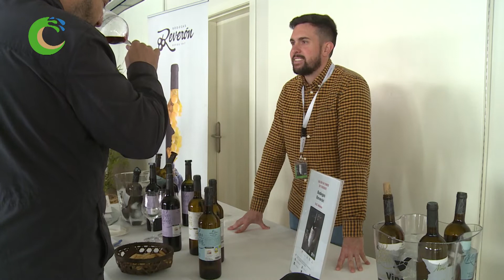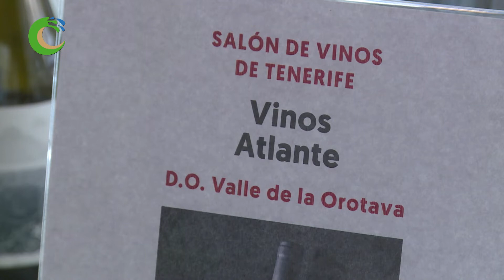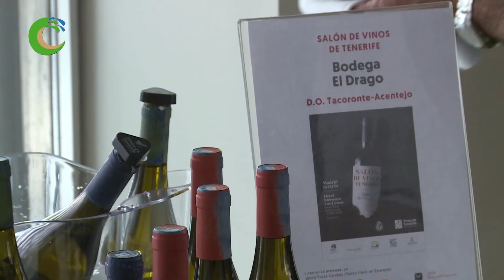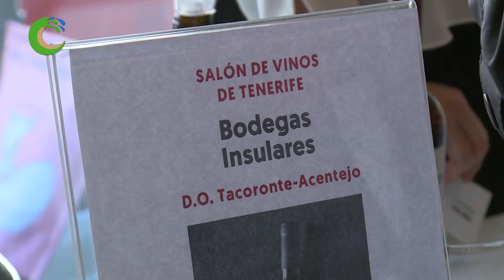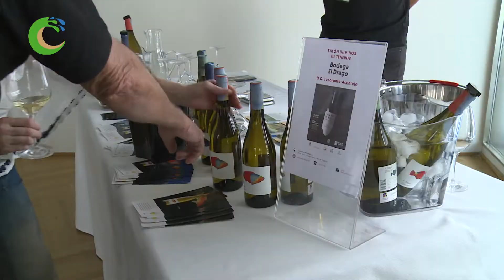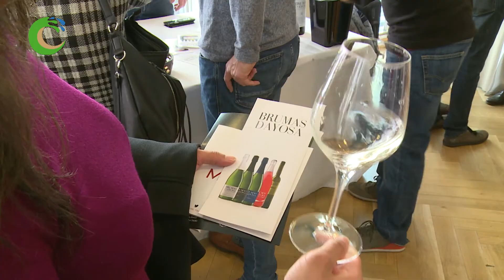Salón de Vinos de Tenerife en Madrid